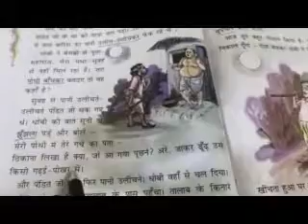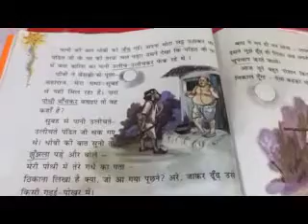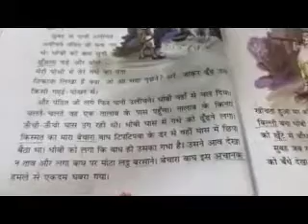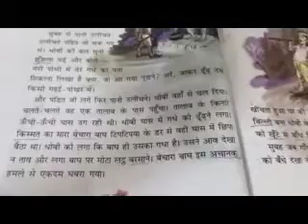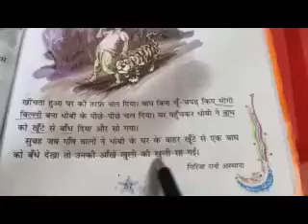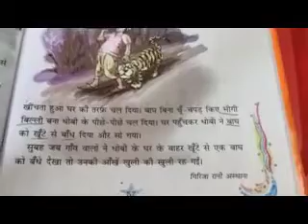Class-3 Hindi (Tiptipwa 2)